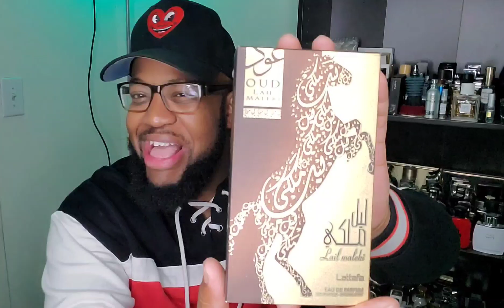🚨 Middle Eastern Tuesdays 🚨 Lattafa Oud Lail Maleki | Affordable Mens Fragrances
jayy_kollasus

Est.N.92

I appreciate the love and support. Thank you for stopping by HOUSE of Kollasus. Continue to come and share our experiences with the art of Fragrances.

Fragrance Mentioned:

Lattafa Oud Lail Maleki